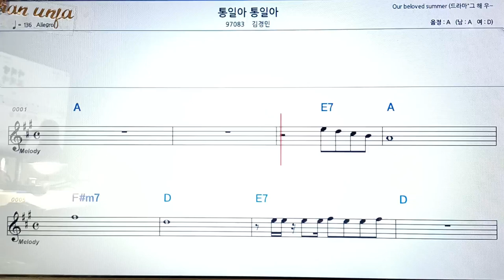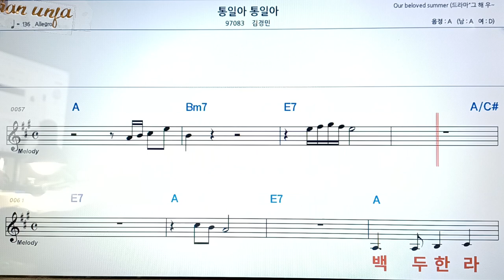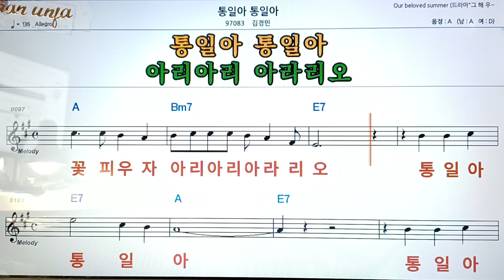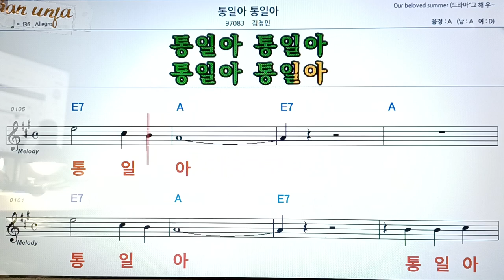통일아 통일아/김경민👍악보, 코드,가사,Karaoke*가라오케 반주